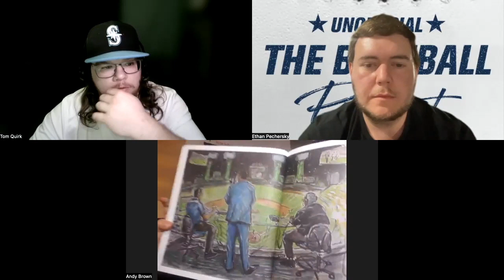Episode 28 - Andy Brown (Baseball Stadium Painter & Team Great Britain Official Artist)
Ethan and Tom are thrilled to be joined by painter Andy Brown, the official artist of Team Great Britain. Andy has traveled around the globe painting over 120 different stadiums, as well as players such as David Ortiz and Jeremy Peña. Andy chats with the guys about how he got started painting baseball, his journeys to all 30 MLB parks, his time with Team Great Britain and what he's up to now.

Follow the Baseball Podcast on Twitter @thebaseballpod2

And follow him on Instagram @andybrownisanartist

And Twitter @andybisanartist